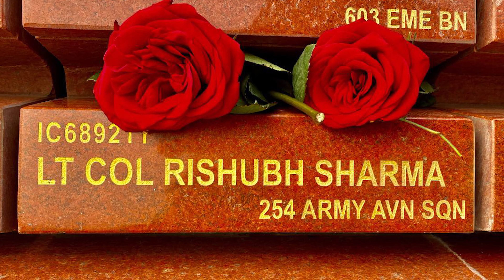वीर नारी राधा की कहानी आपको रुला देगी, हेलीकॉप्टर क्रैश में पति हुए थे शहीद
During Jan 2021, Lt Col Rishubh Sharma was serving with the 254 Army Aviation Squadron based at Pathankot in Punjab. The squadron was operating  armed helicopters ALH-WSI, a versatile, multi-role, multi-purpose machine designed to undertake various operational tasks.  On 25 Jan 2021, Lt Col Rishubh Sharma was tasked with an operational mission, along with his co-pilot Capt Anjani Kumar Singh. The crew took off in their Dhruv Helicopter to carry out the assigned task from Pathankot's Mamun Cantt as per the operational plan. However, as they reached Lakhanpur, the helicopter apparently developed a technical snag and became uncontrollable. Lt Col Rishubh Sharma and his co-pilot using their flying skills, tried to land the helicopter in the military area, but could not succeed.
Eventually the helicopter collided with the electric wires and fell between the Eucalyptus trees in the Basohli brigade area of ​​the army. Lt Col Rishubh Sharma and his co-pilot Capt Anjani Kumar Singh were evacuated to the Pathankot Military Hospital for treatment but Lt Col Rishubh Sharma succumbed to his injuries and was martyred. Lt Col Rishubh Sharma was a valiant soldier and a competent pilot, who at the age of 36 years laid down his life in the service of the nation.
इस वीडियो में हम आपको मिलवा रहे हैं उनकी धर्मपत्नी वीर नारी राधा शर्मा से जिनकी बातें आपको रुला देंगी।